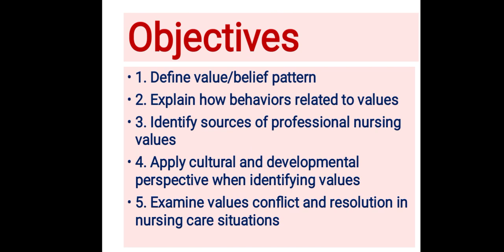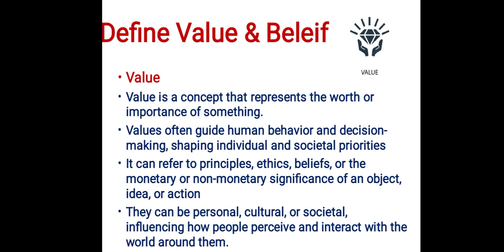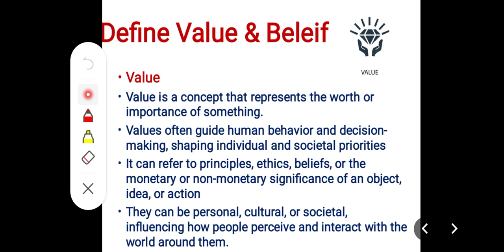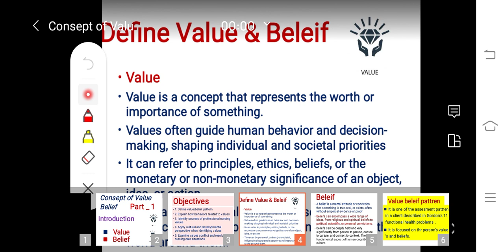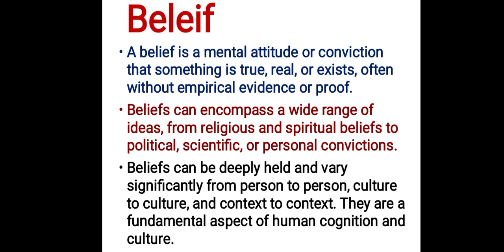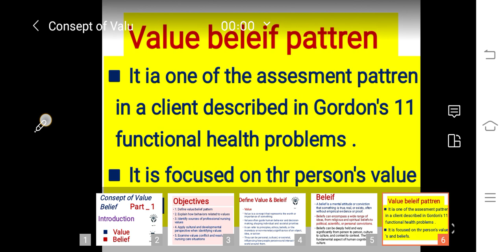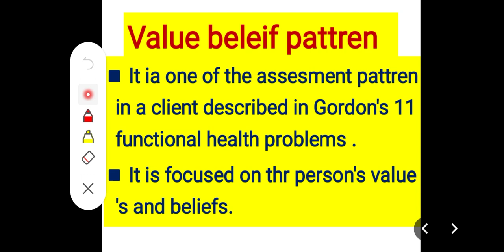Value belief pattren FON ll Intruduction in Urdu/Hindi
value and Belief pattren chapter 2
FON ll
BSN genric 2nd semester

introduction pf Value and belief